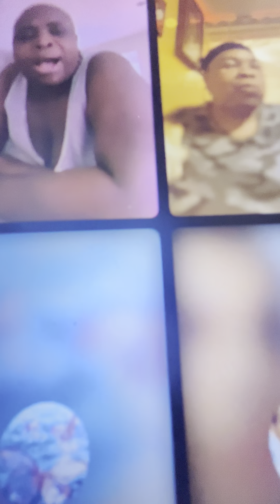Puss rub a dub 📔rub out Hugo and family mi shame and it’s not me🥱Hugo I under cover abc